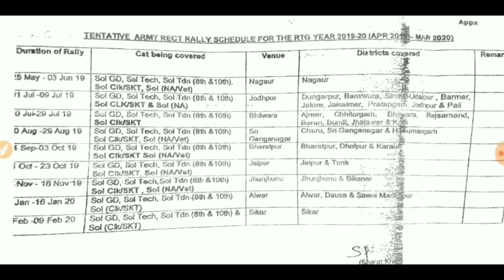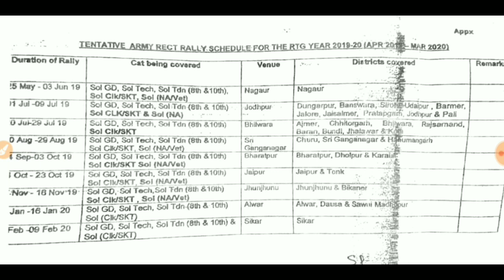Rajasthan AROs Open Bharti Schedule 2019-20 Full Details Vacancies